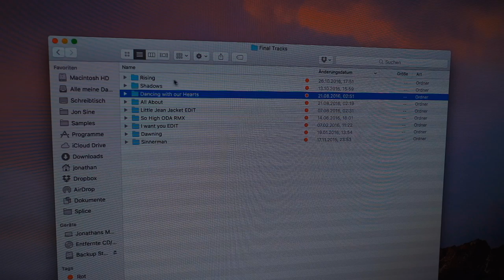NEW MIC & LAST HOLIDAY PREPARATIONS